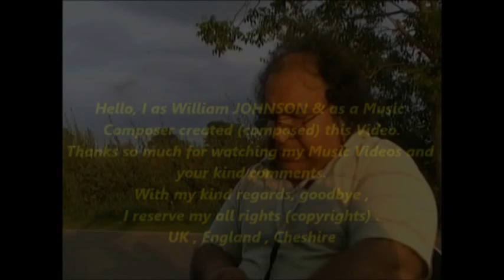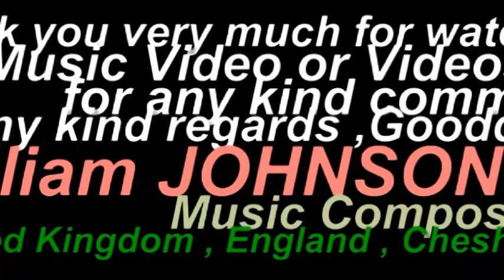Ducky Ducky Gee Gee & my Bonita Rhythmic Music at Redesmere in Cheshire UK by William JOHNSON Music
Hello, I as William JOHNSON & as a Music Composer created (composed) my Music Video No.196 uploaded on YouTube Tuesday 1st April 2014 .
Dated : Tuesday , 1st April 2014